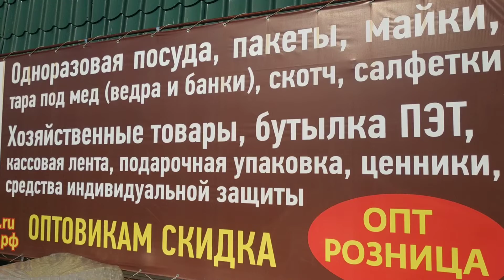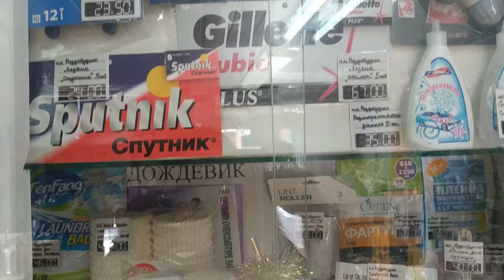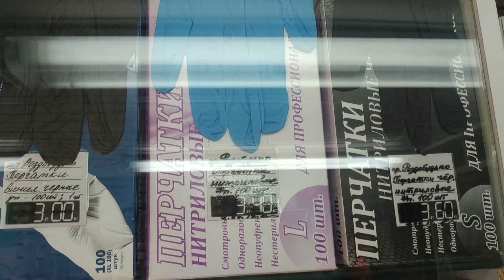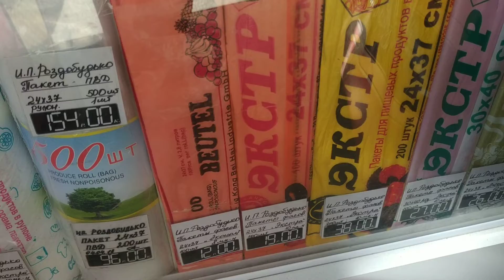Все для пикировки! Где купить выгодно?!